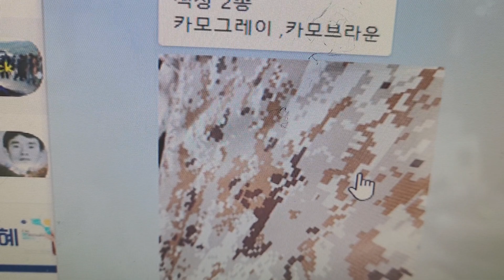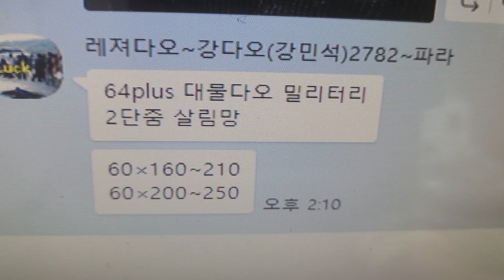신제품출시예정레져다오대물다오살림망취급주문택배가능2023년 4월 6일